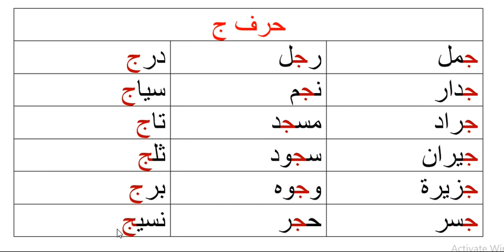Xarf Jiim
Asc ciid wanaagsan ku waara bashbash iyo barwaaqo iyo horumar aad iyo aad u badan idinka iyo dadkiinaba dhamaan